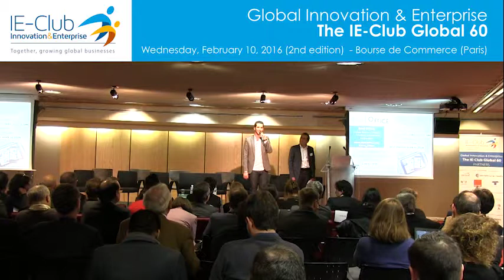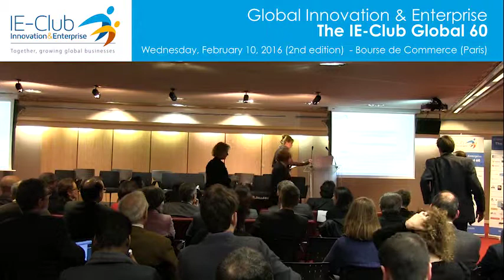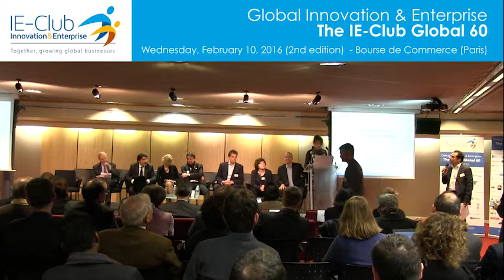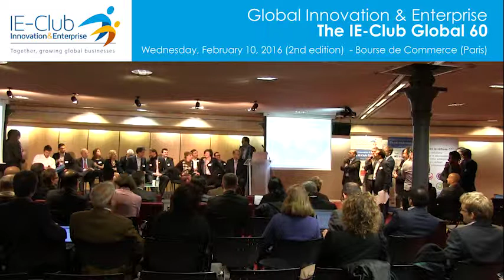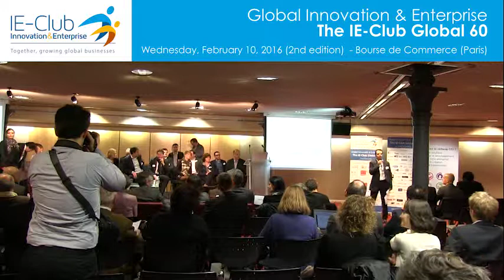Global Innovation & Enterprise 2016 / Awards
Global Innovation & Enterprise, 2nd edition / Announcement of the IE-Club Global Winners
With :
- Arnaud KATZ, Co-founder, Bird Office / Laureate « Internet » 2015
- Christine HALLIOT, Total
- Pascal DECAUX, CleanTuesday ;
- Nathalie BOULANGER, Orange
- Eric MORAND, Business France
- Jean-Claude KARPELES et Dominique RESTINO, CCI IdF.

Laureztes Cleantech : Defab & Enertime
Laureates Internet : Beekast & Wynd
Laureates Technologies : Dibotics & Platform.sh
Special Award : Cedexis
Public Award : Covoiture-art.com